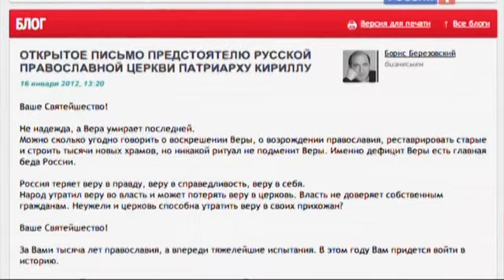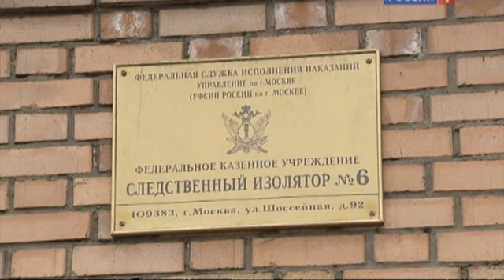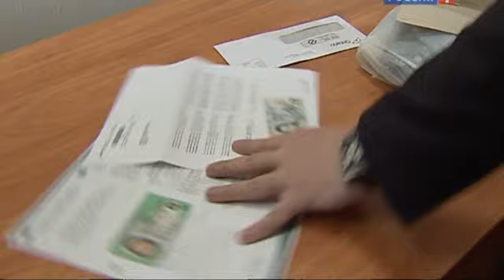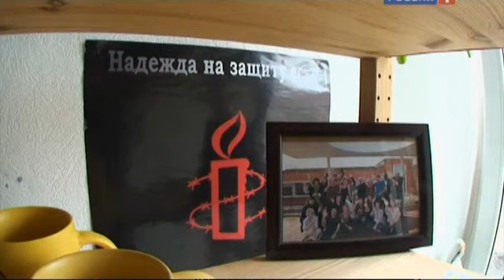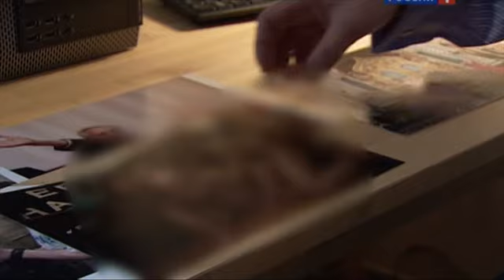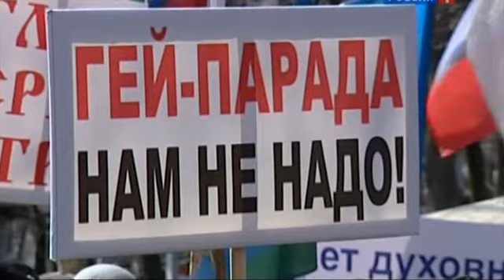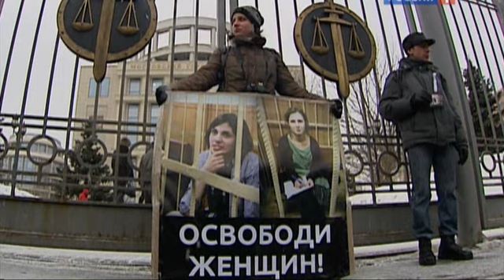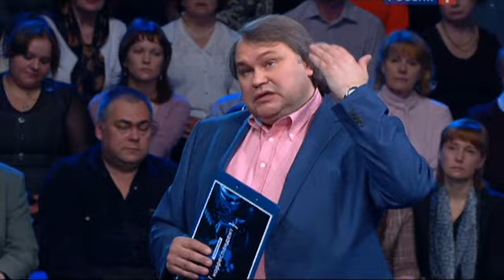Специальный корреспондент. Провокаторы (2012.04.24)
Программа Аркадия Мамонтова.